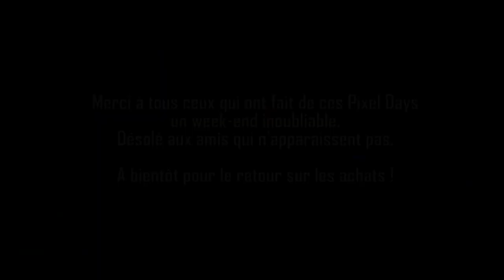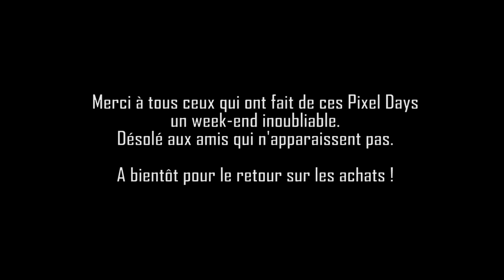Vlog Pixel Days 2022 - Ejectés du festival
Visite des Pixel Days à Aiseau Presles qui se tenaient au Sambrexpo qui avait lieu les 23 et 24 avril 2022